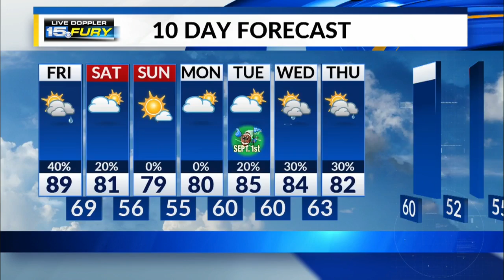Friday Afternoon Forecast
Another hot and humid afternoon with some scattered storms